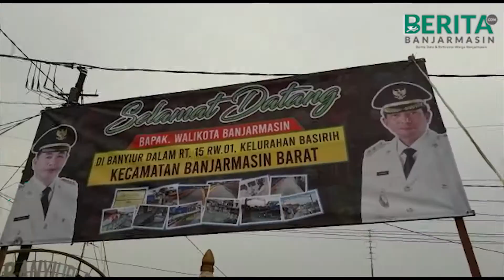Wali Kota Resmikan Tiga Jembatan Titian Di Banyiur Dalam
BERITABANJARMASIN.COM - Wali Kota Banjarmasin, Ibnu Sina beserta Kepala Dinas PUPR Arifin Noor, resmikan tiga jembatan ulin di kawasan Banyiur Dalam, Kecamatan Banjarmasin Barat, Sabtu (12/10/2019) sore.

Menurut Kepala Dinas PUPR Banjarmasin Arifin Noor, pembangunan tiga jembatan dengan anggaran Rp450 juta tersebut merupakan program untuk memperbaiki jembatan yang rusak.

Terlebih lanjutnya jembatan titian di kawasan tersebut sudah sangat memperihatinkan sebelumnya, dengan program percepatan perbaikan jembatan hanya dua bulan. "Karena jembatan titian merupakan penghubung transportasi bagi masyarakat yang berada di pinggiran sungai," ucapnya.

Arifin berharap dengan perbaikan jembatan titian akses jalan penghubung warga banyiur dalam tidak terganggu lagi yang juga akan diprogramkan bantuan untuk penerangan jalan umum (PJU) nya.

Menanggapi hal itu, Wali Kota Banjarmasin, Ibnu Sina sangat bersyukur perbaikan tiga buah jembatan dari tiga RT yakni RT15, 40 dan 41 bisa selesai dengan baik.

Apalagi, ujarnya jembatan titian di kawasan tersebut sempat mengalami kondisi yang tidak memungkinkan untuk dilewati namun itu sekarang sudah bisa dijalani dengan baik bagi warganya. "Alhamdulillah sekarang sudah selesai pengerjaannya tiga buah jembatan yang saling menghubungkan," katanya.

Selaian itu, pria yang juga menyabet penghargaan sebagai wali kota terbaik itu, juga sangat mengapresiasi akan terjaganya kebersihan lingkungan hususnya pada sungai dari sampah.

Ia pun berharap kebersihan sungai tersebut, bisa tetap terus dipertahankan dengan kompak warganya menjaga kebersihan sungainya.

"Inspiratif, Kearifan Lokal, Dan Komunikatif"